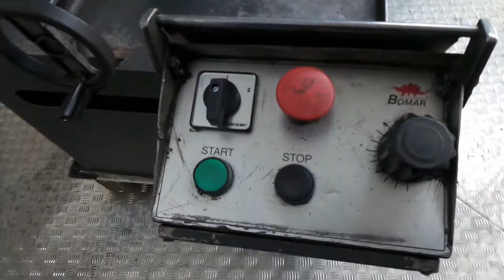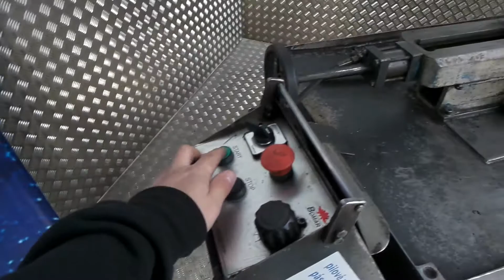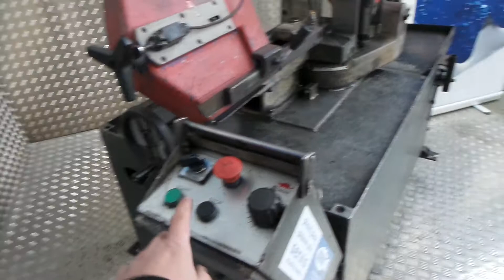BOMAR STG 240 GH - poloautomatická pásová pila na kov